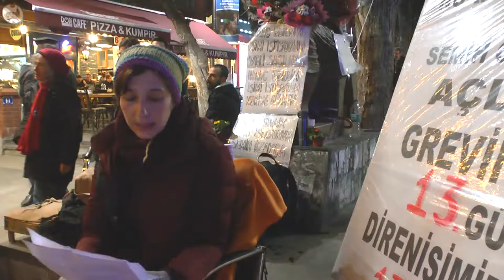Nuriye Gülmen Solidarity Call in İtalian